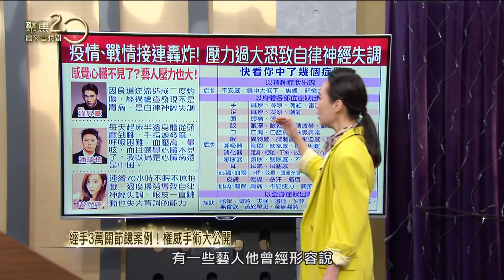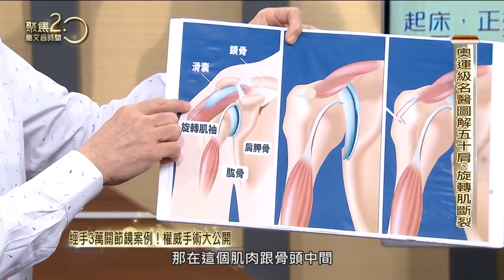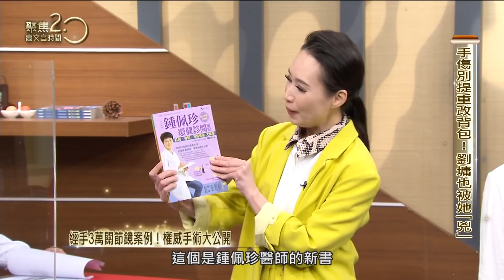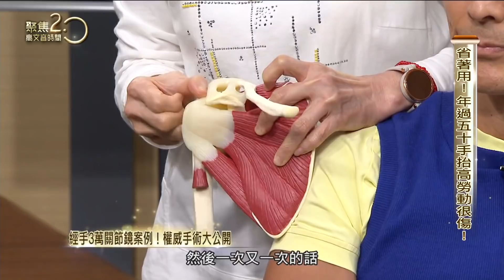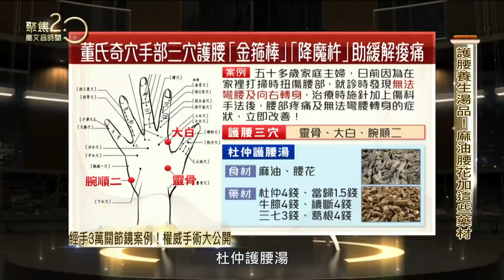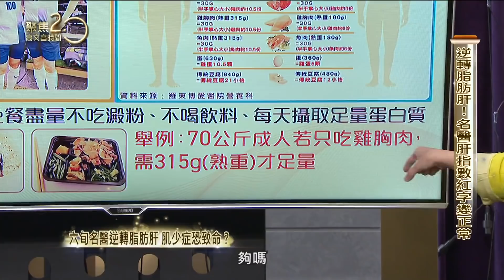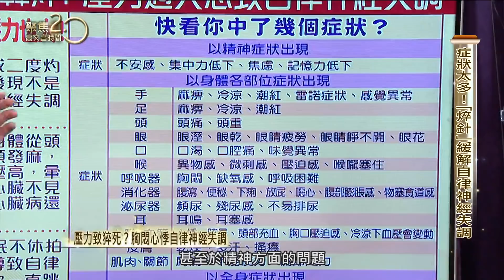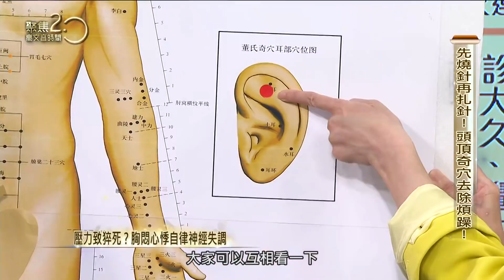經手3萬關節鏡案例！ 權威手術大公開 六旬名醫逆轉脂肪肝 肌少症恐致命？ 壓力致猝死？ 胸悶心悸自律神經失調【聚焦2.0】第431集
來賓：
羅東博愛醫院院長暨教授 葉文凌
台安醫院復健科主任醫師 鍾佩珍
董氏針灸第四代傳人/劉氏豪火針傳人/中醫師 郭威均
有氧舞蹈天王 潘若迪
資深醫藥記者 洪素卿
台北六福萬怡酒店主廚 朱昱瑋

鑽研關節鏡手術30年，累積3萬案例的葉文凌教授，是國內關節鏡權威！和傳統手術相比，關節鏡手術傷口小、恢復快一倍，但旋轉肌斷裂一定得開刀嗎？不開刀就會肌肉萎縮嗎？來聽權威分析！

行醫42年，她的「兇」，在病患之間很有名！于美人曾說：「她很兇，但她很有效！」畢生絕活5分鐘必學！家裡只要有「一包鹽」，就能輕鬆做重訓，不需花大錢！

疫情、戰情新聞不斷轟炸，壓力所造成的自律神經失調，中醫的「焠針」扎頭頂奇穴能鎮靜安神！什麼是「焠針」？頭頂奇穴究竟在哪？

春天吃鴨肉正好！創意一鴨三吃有多特別？更特別的是加上聚焦2.0獨家食療方！中醫師設計「補骨脂」鴨肉湯，補骨脂補腎、搭配養陰藥材，補腎安神！

運動前暖身不足所造成的阿基里斯腱斷裂，有可能是肌力不足的警訊！骨科名醫發現，台灣中老年人蛋白質攝取量普遍不足！肌少症危機四伏！蛋白質攝取量要多少才夠？名醫教你怎麼算！

▶下載【聚焦2.0】APP：
iOS平台：